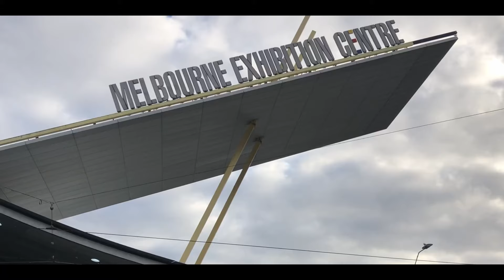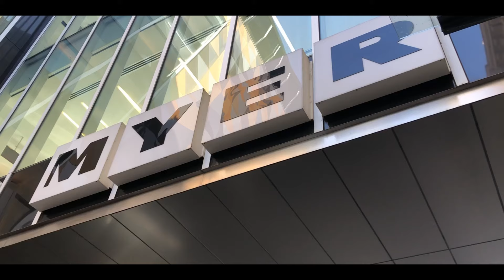17 Reasons Why I Love Living in Melbourne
If you are about to move and migrate to Melbourne Australia, or are planning to come for a visit, you'll probably enjoy this video. Here I give you a sneak peak of all the amazing things you'll experience when living in this beautiful city. These are the reasons why I moved to Melbourne Australia and why I love living here.

📚  FAVOURITE RESOURCES TO PRACTISE ENGLISH:
Best Seller Books English
Best Seller Kindle Books
Best Seller Audiobooks in English
KINDLE I use

⚡Want to work in Australia? ️ Check my online course How to Land a Professional Job in Australia

Thanks for supporting the channel so I can keep bringing more free content for you!

🎥 Camera & YouTube Studio Gear
- Sony ZV-E10 Camera
- GoPro HERO 10 Black, Waterproof Action Camera
- Photography Softbox Lighting Kit Abestudio
- RØDE SmartLav+ Smartphone Lavalier Microphone

📚  Favourite resources to practise your English:
- KINDLE I use